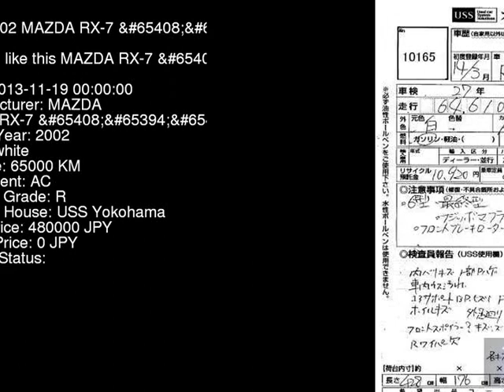2002 MAZDA RX-7 R_ FD3S - Japanese Used Car For Sale Japan Auction Import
2002 MAZDA RX-7 R_ FD3S - Japanese Used Car For Sale Japan Auction Import FD3S,MAZDA,RX-7,R_,USS Yokohama,jdmvip,vip,jdm,cars,japan,jdmvip.com,japanesecars,usedcars Japanese Used JDM Car For Sale At Auction in Japan for Import